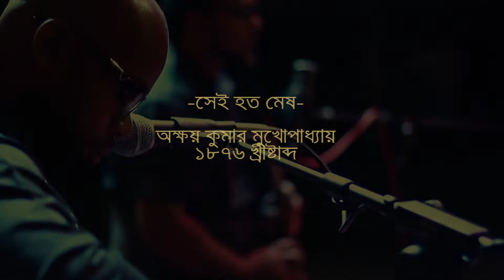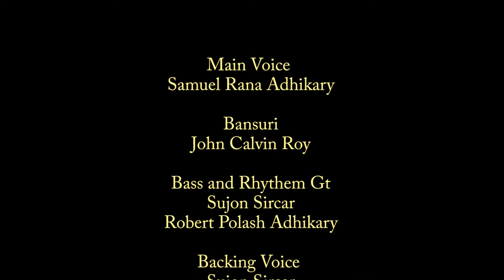The Bleeding Lamb||Official Music Video||Manger Music Ministry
1 My Saviour suffered on the tree,
Glory to the bleeding Lamb;
Oh, come and view the Lord with me,
Chorus:
The Lamb! the Lamb! the bleeding Lamb!
I love the sound of Jesus' name,
It sets my spirit all aflame,
2 He bore my sins, and curse, and shame,
And I am saved through Jesus' name,
[Chorus]
3 I know my sins are all forgiven,
And I am on my way to heaven,
[Chorus]
4 And when the storms of life are o'er,
I'll sing upon a happier shore,
[Chorus]